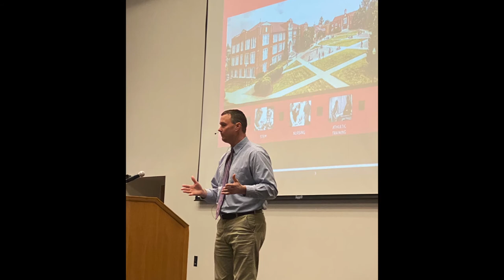Future of Work Summit Slideshow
A brief slideshow of pictures from the Future of Work and Education Summit.